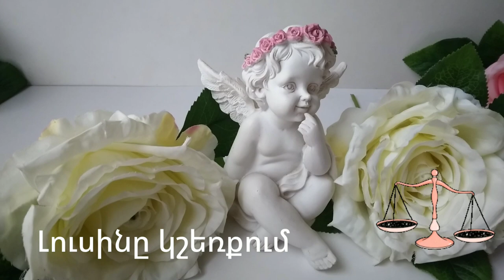🌛ԼՈՒՍԻՆԸ ԿՇԵՌՔՈՒՄ 🌜/ ԱՊՐԻԼԻ 5 - 7 / Ինչ է սպասվում և ինչ կարող եք անել 🌹